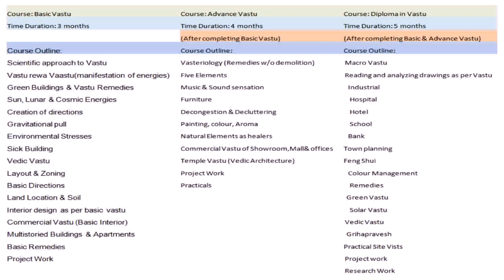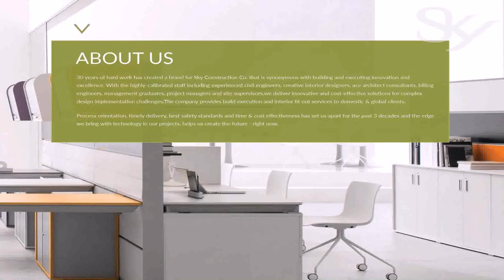Best Interior Design College In Delhi